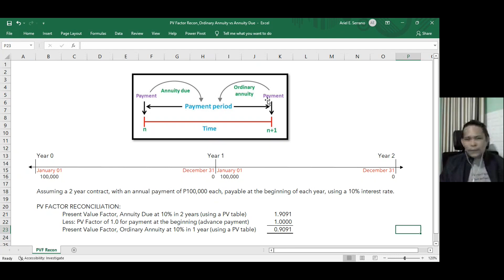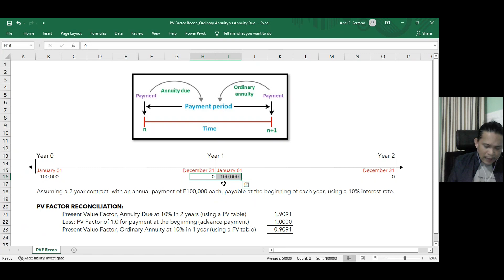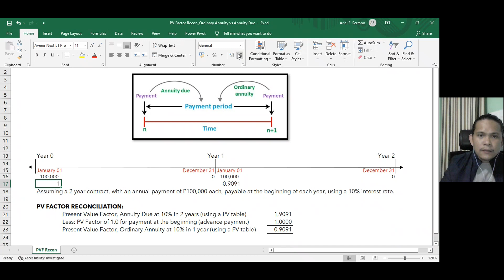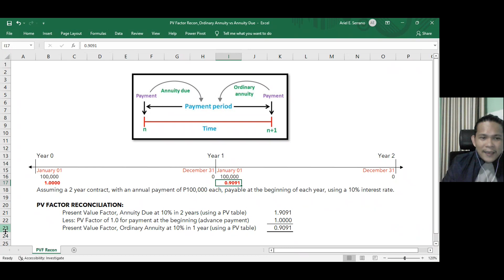Present Value Factor Reconciliation | Ordinary Annuity vs Annuity Due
This short lecture has encountered some intermittent lags due to slow internet connection, but generally, the video is understandable and okay for viewing.